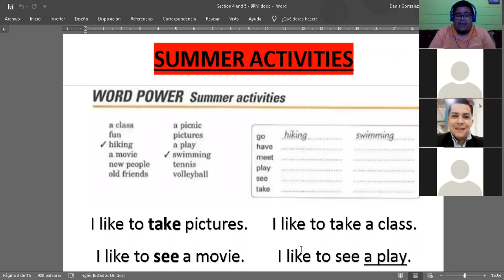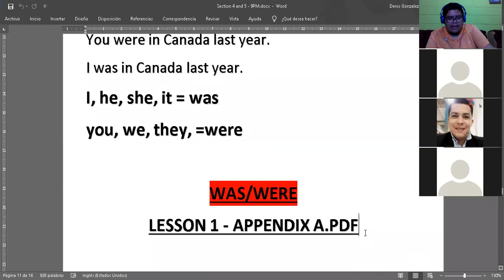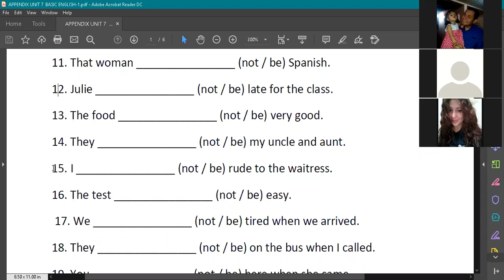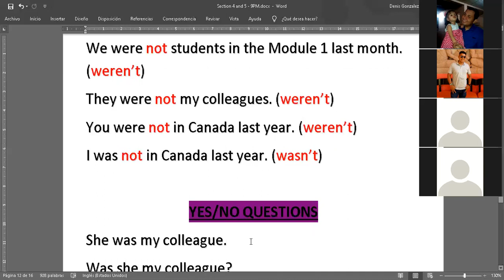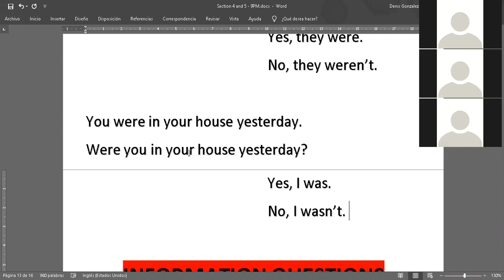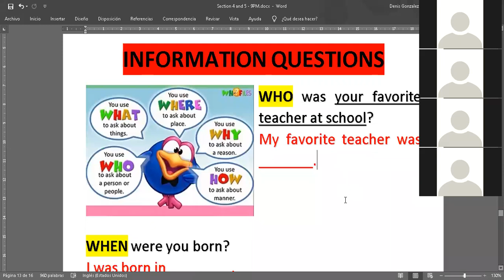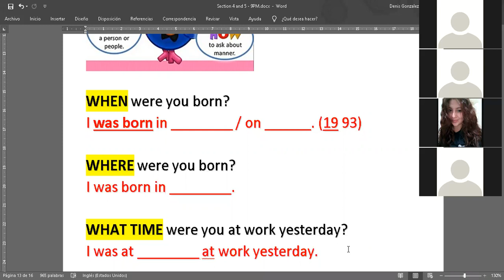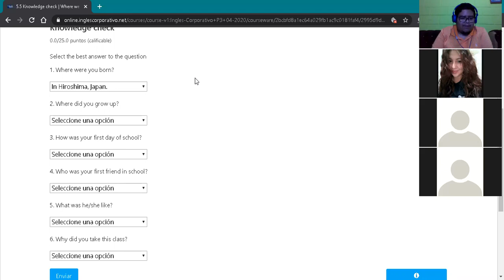Ingles Corporativo- was/were - negative and questions